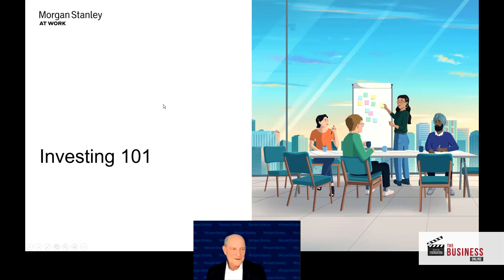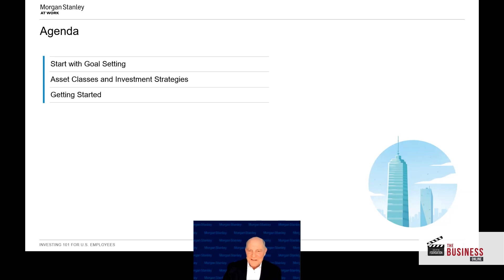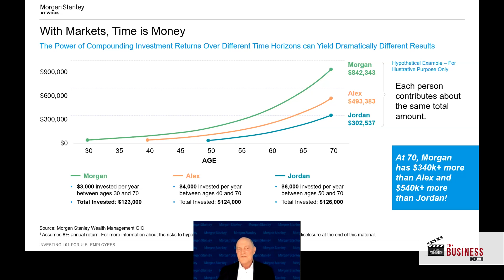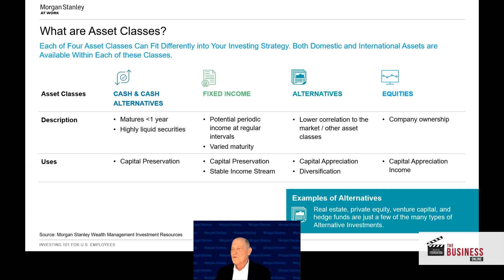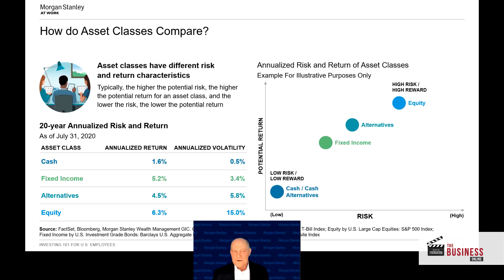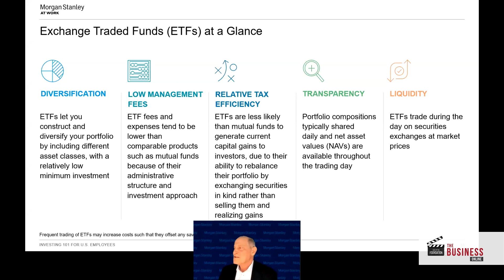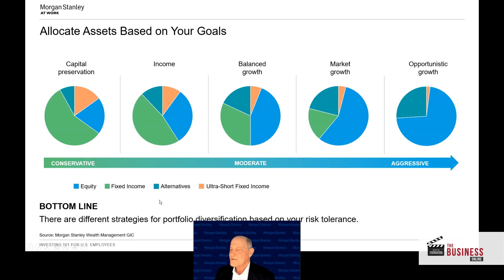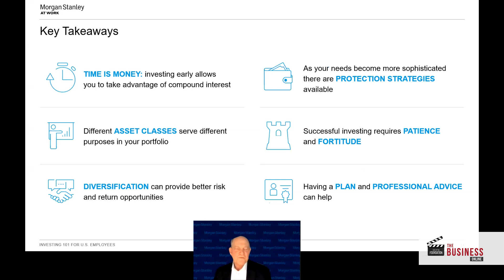The Business Online: Financial Literacy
A Q&A with Jed Cohen (Morgan Stanley), Paul Butler (Union Bank), and Miata Edoga (Abundance Bound). Moderated by Lori Hammel.